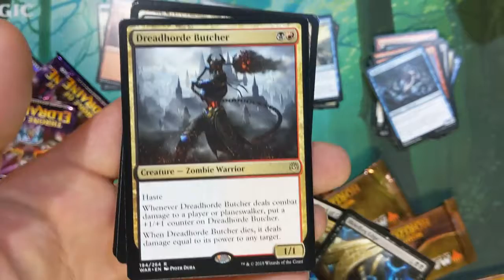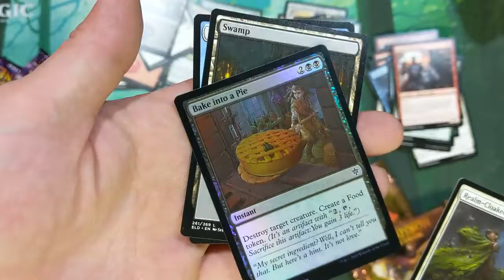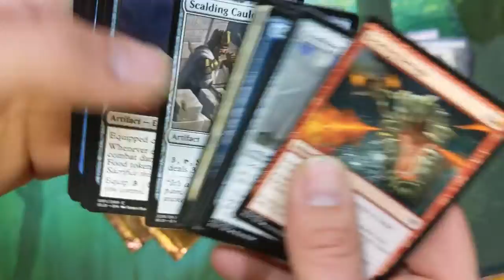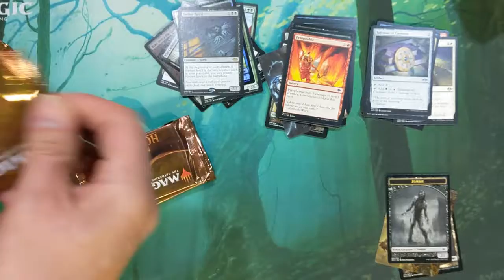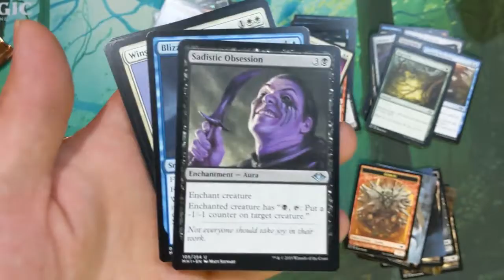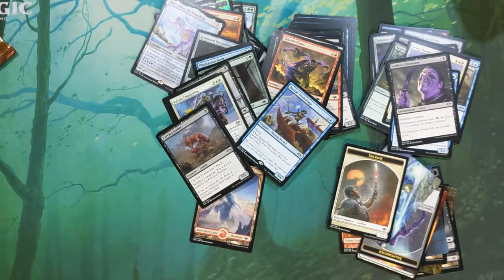The Last Packs of October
Izzit Dev gives it his all in a final attempt to find Oko.